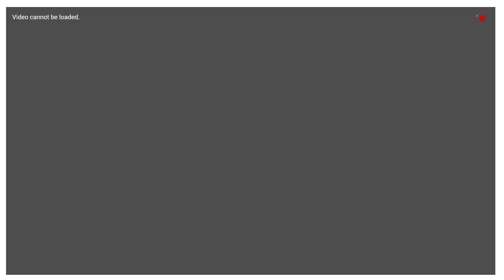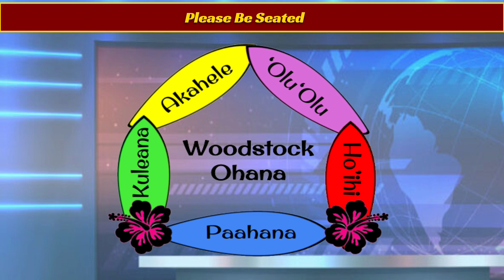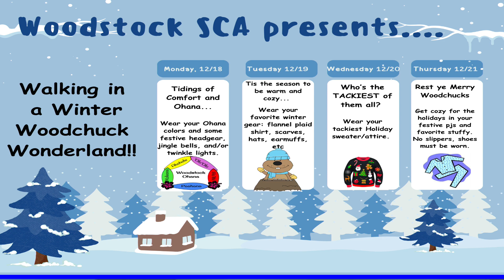Morning Announcements for December 14th, 2023 - Thursday